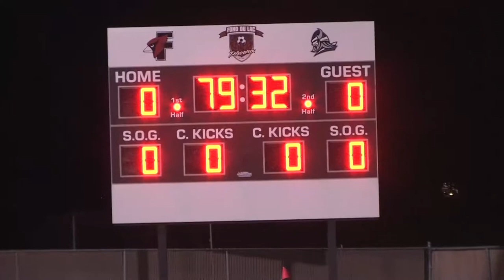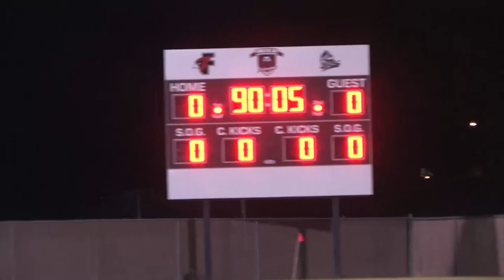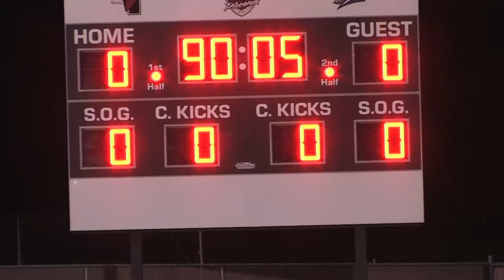Oshkosh West Wildcats vs Fond Du Lac Cardinals Boys Soccer September 26, 2019